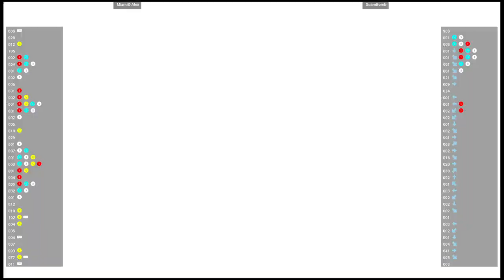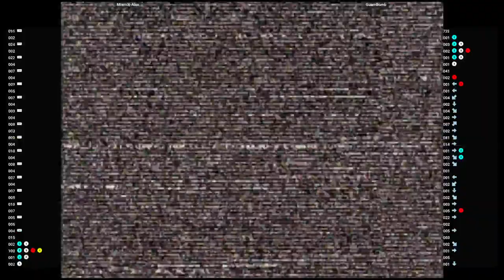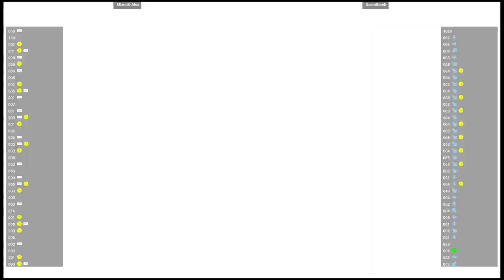CVS2 🆚 MiamiX-Alex VS GuamBomb | Fightcade